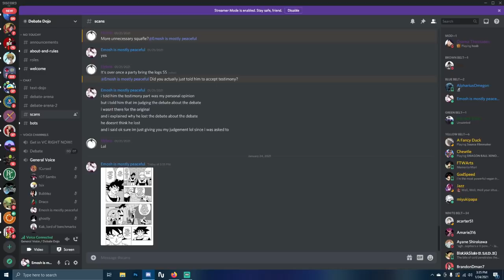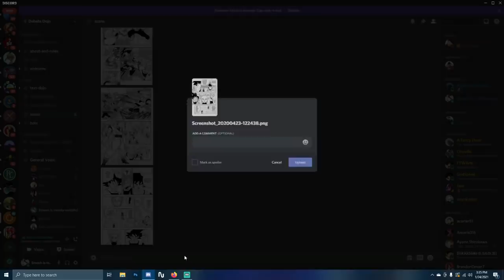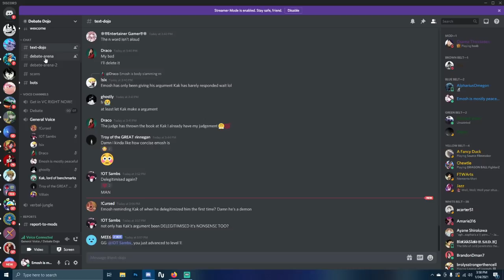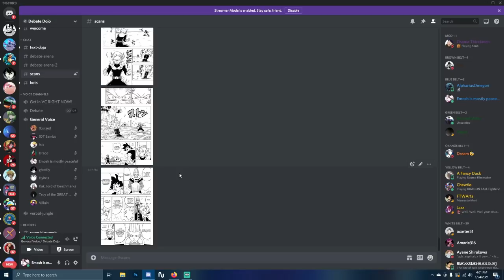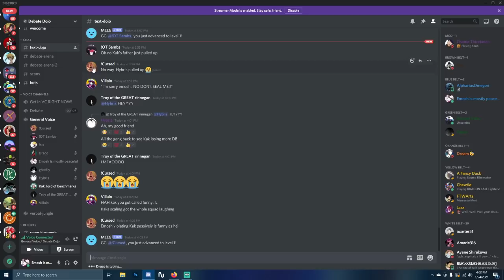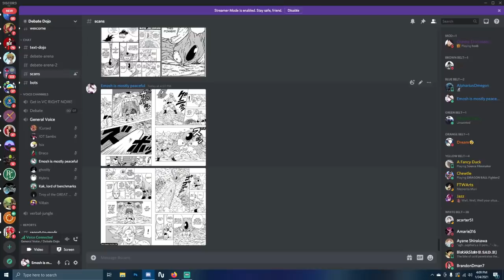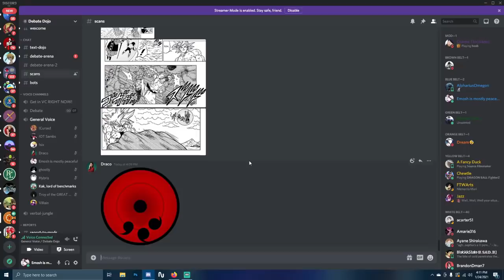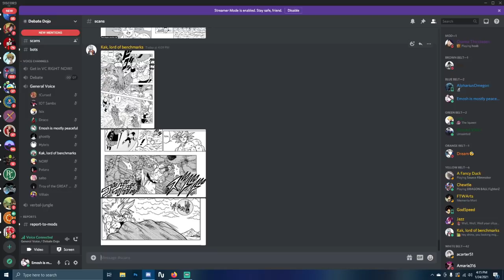UI Goku Vs Angel Merus | Dragon Ball Super Debate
Ultra Instinct Goku Vs Angel Merus Debate. Who wins? The debate is also in light of the recent DBS Manga Chaper 68 statement where Goku says that he must be at the bottom of the ladder in terms of UI users. Though it doesn't really change Goku's placement above Merus imo.

➡️ Guest - Kak (Mikki)

➡️ Credits
👉 UI Goku Art

― Oscar Wilde 💭🤔